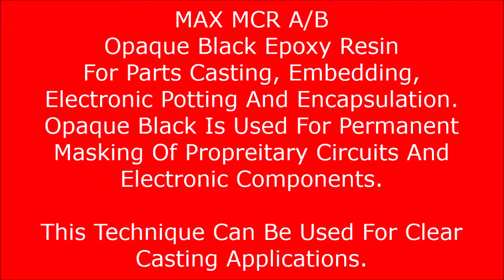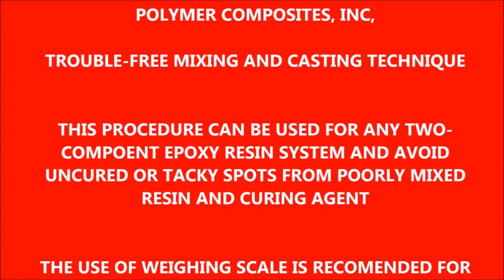Epoxy Mixing & Silicone Mold Casting With MAX MCR A/B. For Encapsulation, Embedding, PCB Potting Use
MAX MCR A/B Available Kit Sizes 48-Fluid Ounce 96-Fluid Ounce 192-Fluid Ounce
Or Call, 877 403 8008, Mon-Fri, 9 am to 4 pm PST.

PRODUCT DESCRIPTION
MAX MCR BLACK A/B is an unfilled medium working time, low viscosity potting compound resin system for embedding or encapsulating printed circuit boards (PCB), relays, coils, and other electronic or electrical circuitry. MAX MCR A/B is low in viscosity and is room temperature cured. It is mixed 2:1 by weight or by volume and provides a 30 minute working time (200-gram mass @ Upon cure, MAX MCR is completely noon electrically conductive offers a very high gloss finish blemish-free surface. It cures to a hard and tough compound that is suitable for small to medium parts without excessive exothermic heat generation (up to 1 pound mass).
MAX MCR A/B offers a 30-minute working time when mixed up to 200-gram mass. The 2 to 1 mix ratio offers ease of use and easily poured in place or can be adapted for mix meter equipment.
MAX MCR A/B bonds to PVC, PP, ABS, Plastisol, aluminum, steel, copper, brass, and other materials typically used in electrical circuits. MAX MCR A/B can also be utilized in many different applications where epoxy resins are typically employed. It bonds very well to wood, metal, concrete, and other composite and plastic substrates.
Form And Color: Black Liquid, Self Leveling Other Colors Available
Viscosity Part A: 2,500 cPs @75°F
Viscosity Part B: 750 cPs @75°F
Mixed Viscosity: 1,950 cPs @75°F
Mixed Density: 1.10 g/cc
Working Time: 30 minutes (300-gram mass)
Gel Time: 60 minutes @75°F
Peak Exotherm: 280°F Maximum (300-grams)
Demold Time: 24 Hours Room Temperature @75°F
Accelerated Cure: 2 Hours @75°F +30 minutes @ 200°F
Shore Hardness: 75 Shore D